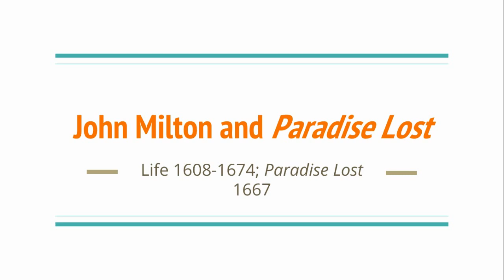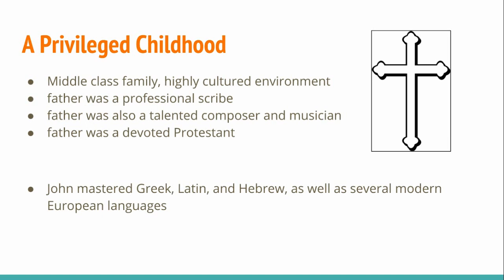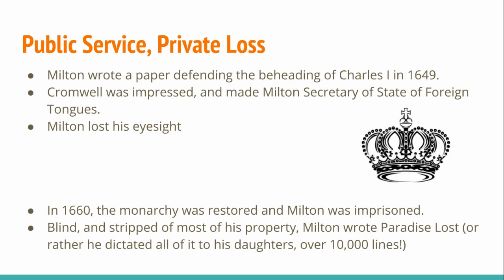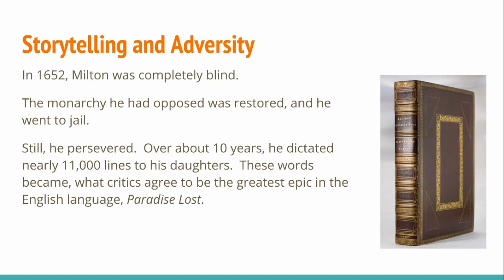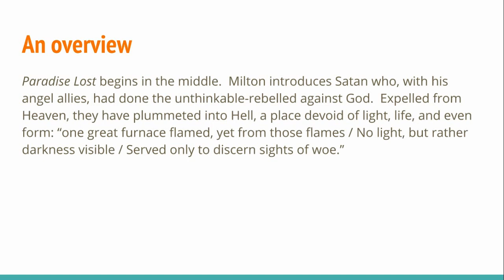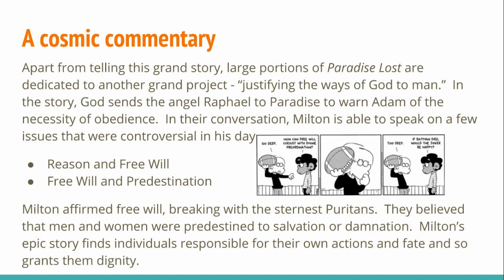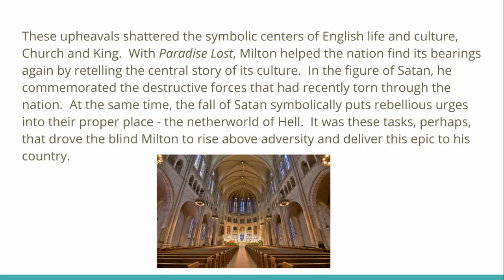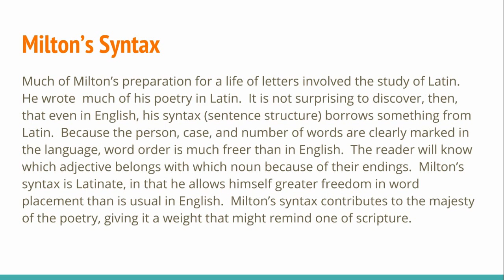John Milton and Paradise Lost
Some biographical and historical background for Paradise Lost.